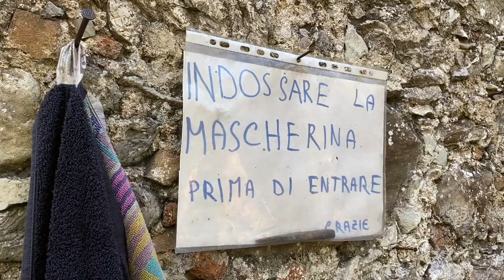Carlo Galgani, l'ultimo fabbro che distende il ferro con la forza dell'acqua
Carlo Calgani è l'ultimo di una lunga discendenza di fabbri. Tutto ha avuto inizio ben prima del 1700. Ora, nella sua ferriera a Piè Lucese (Pescaglia, Lucca), è ancora l'acqua a far battere il maglio. Qua tutto è com'era (e come speriamo possa essere ancora).